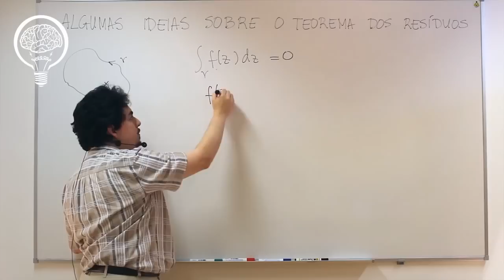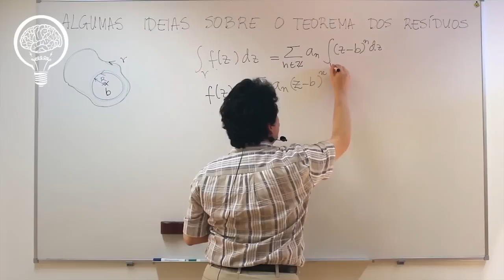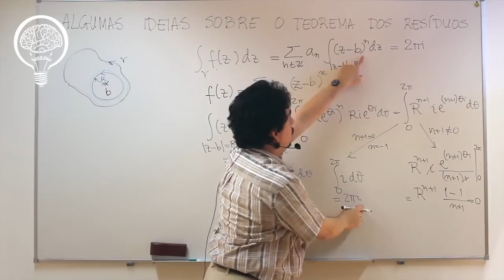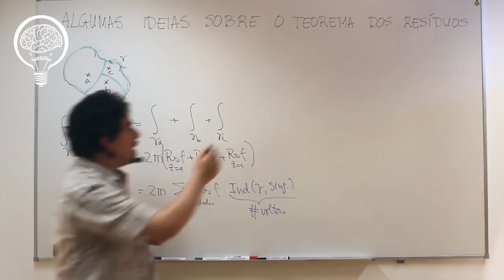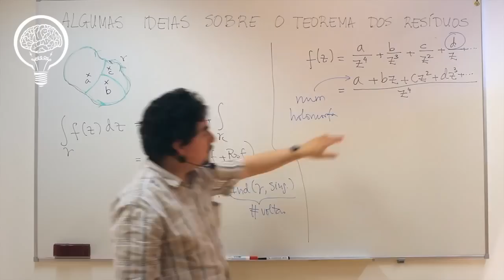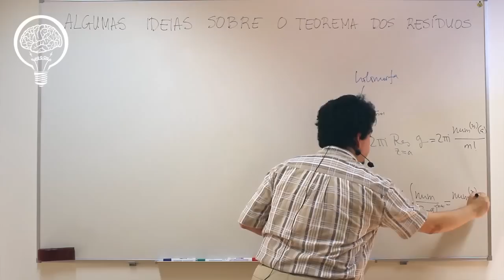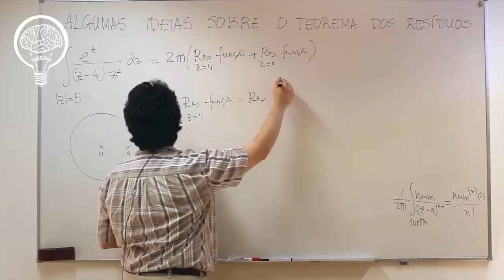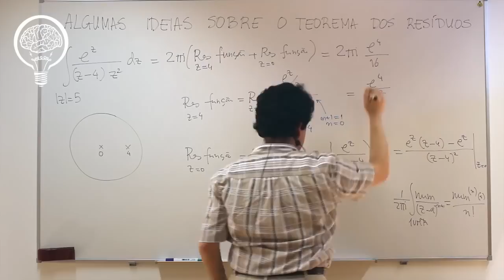O teorema dos resíduos e a fórmula de Cauchy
João Pedro Boavida, IEEE-IST Student Branch